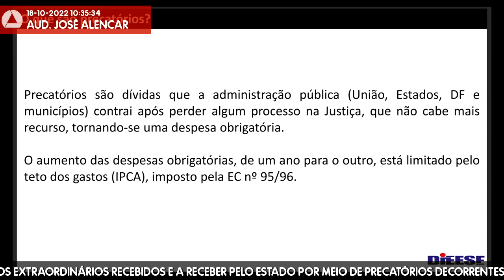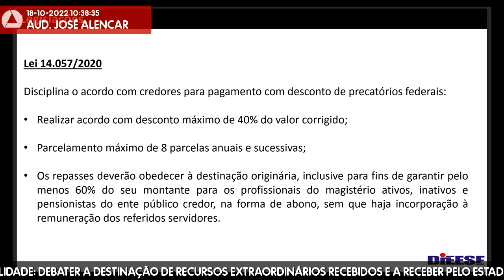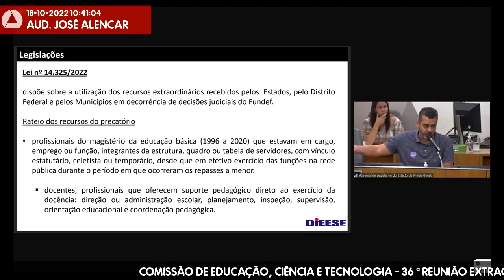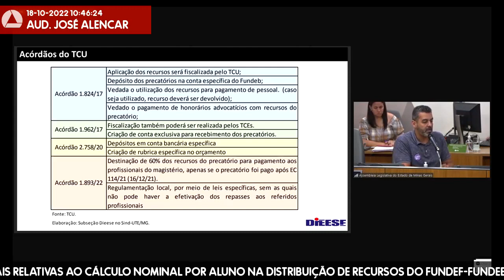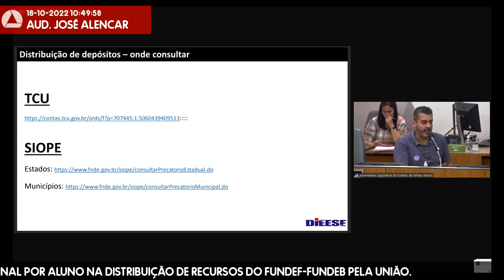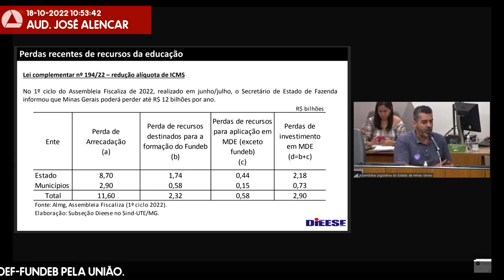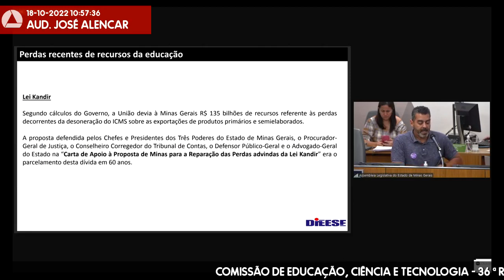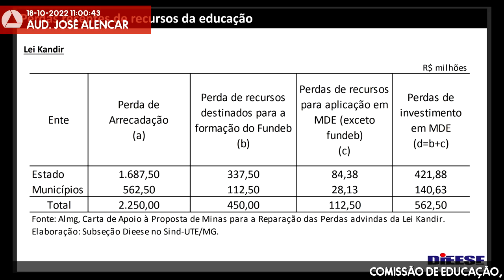18/10/2022 10:00 - Comissão de Educação, Ciência e Tecnologia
Finalidade da audiência: Debater a destinação de recursos extraordinários recebidos e a receber pelo Estado por meio de precatórios decorrentes de decisões judiciais relativas ao cálculo nominal por aluno na distribuição de recursos do Fundef-Fundeb pela União.